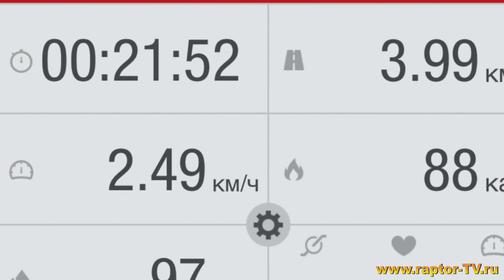Электробайк Surron или снегоход, что лучше? На сколько км при -15 хватает заряда?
наша группа Вконтакте!!! вступайте в нее пока есть ютуб!!!

Приветствуем всех владельцев электротранспорта! Все те кто еще не купил самокат, моноколесо или электро велосипед, либо те кто решил идти дальше и обновить свою технику, ждем Вас в рядах наших клиентов!

дополнительные услуги :
* гидроизоляции
* установка сигнала и света
* установка тюнингованных тормозных систем
* различный стайлинг
* установка противоугонных систем
* помощь в настройке
* тест драйв всех моделей
* Trade-IN электротранспорта
* продажа различных аксессуаров
* калибровка бортовых компьютеров на спец оборудовании
* замена покрышек
* тюнинг и ремонт любой сложности

на нашем сайте вся подробная информация по ценам и услугам

наши контакты:
Адрес нашего шоурума: г.Москва, ул.Миклухо-Маклая, владение 8 строение 3 (заезд с улицы Саморы Машела (мы находимся в синем трехэтажном здании))

Для более удобного поиска Вы можете ввести вот эти координаты в навигаторе: 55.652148, 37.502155